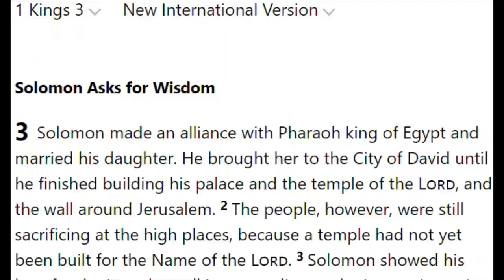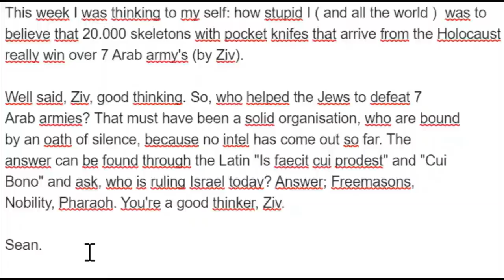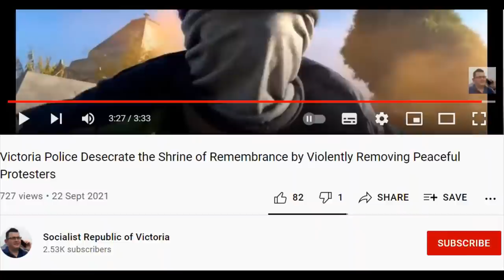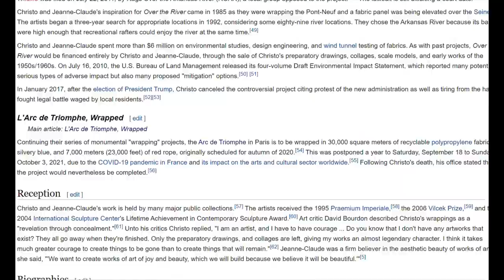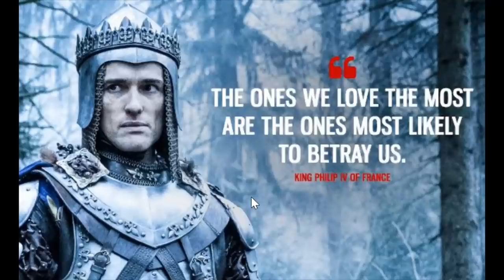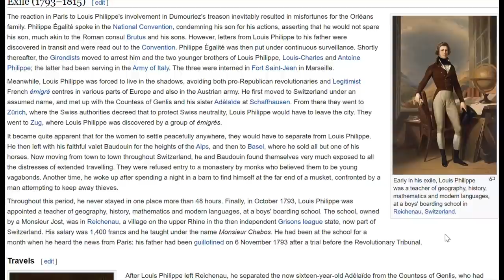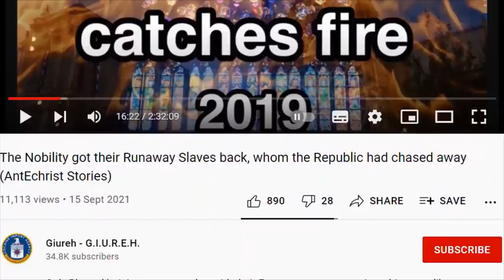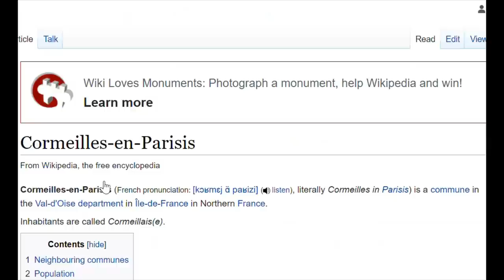The 11-11 Message: "from Egypt till Republic"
November 11th might be another timeline message for their next atrocity on humanity - just keep an eye on 11-11; global events are pointing that way.